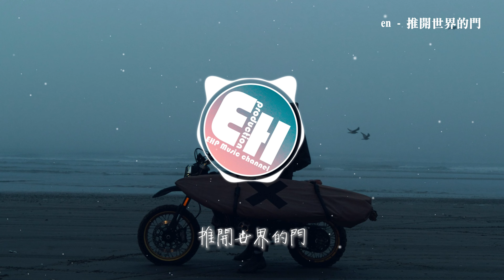en - 推開世界的門『左手的泥呀 右手的泥呀，知己的花衣裳，世界本該是你醒來的模樣。』【動態歌詞MV】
❖歌詞在下面❖
演唱：en
作詞：火星電台•黃少峰
作曲：火星電台•黃少峰
原唱：楊乃文
編曲：陳林len
製作人：黃成成
和聲：馮旖旎
吉他：吳余濤
混音/母帶處理：潘君明
歌曲製作/推廣：C.Z·夢想成真
總策劃：陳鈺彬/黃成成/錢怡辰
音樂項目總監：李雯
出品人：譚欣/杜阿童
聯合出品：華納音樂×C.Z·夢想成真

左手的泥呀 右手的泥呀
知己的花衣裳
世界本該是你醒來的模樣
推開世界的門
你是站在門外怕遲到的人
捧著一顆不懂計較的認真
吻過你的眼睛就無畏的青春
知己的花衣裳
左眼的悲傷 右眼的倔強
看起來都一樣
原來你就是我自負的膽量
推開世界的門
你是站在門外最孤單的人
路過你的時候 時間多殘忍
知己的花衣裳
看起來都一樣
原來你就是我走失的地方
知己的花衣裳
世界本該是你誠實的模樣
年少的輕狂 遲暮的傷
都等著被她原諒
原來你就是我贖罪的渴望